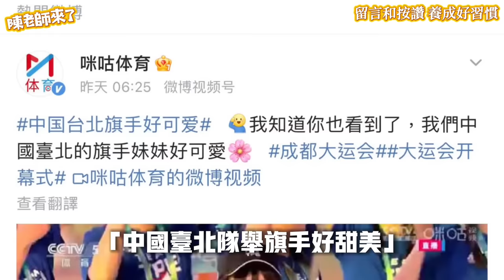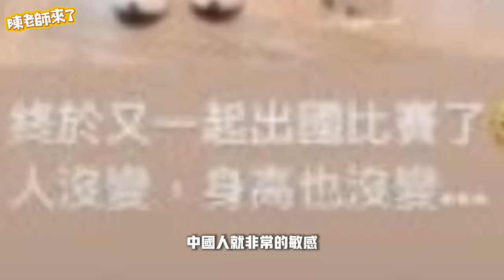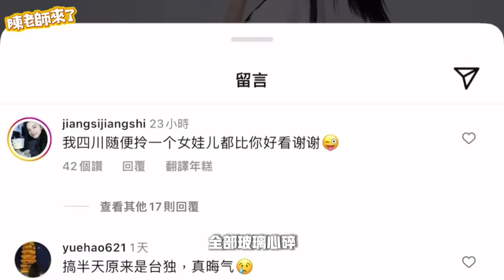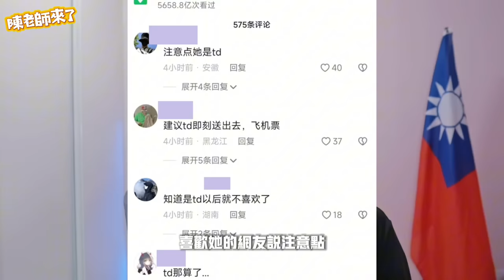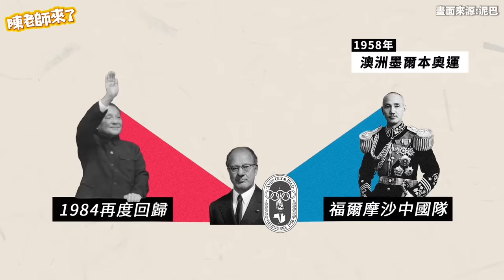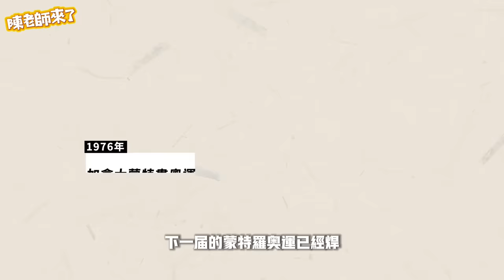陸網讚台灣旗手「中國微笑」太可愛！結果一天不到網崩潰！怒嗆「台獨一點也不可愛」只因她說了這兩個字⋯⋯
中國四川成都世界大學生運動會開幕式，中國微博網友讚台灣中華台北隊掌旗手廖苡任「中國微笑」太可愛！結果一天不到網崩潰！怒嗆「台獨一點也不可愛」只因她說了這兩個字⋯⋯

📺 推薦影片
youtu.be/KvlOwcg8SAc
youtu.be/B-PPT-LQoYs
youtu.be/edAW4ZS_M0c
youtu.be/jbzAdrv2cpA
youtu.be/0KKfEk-xfHc